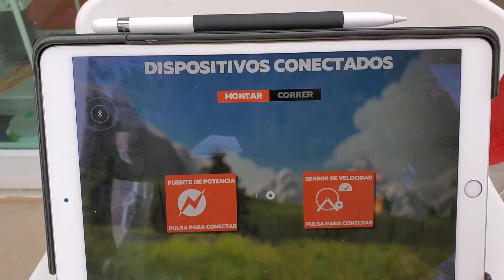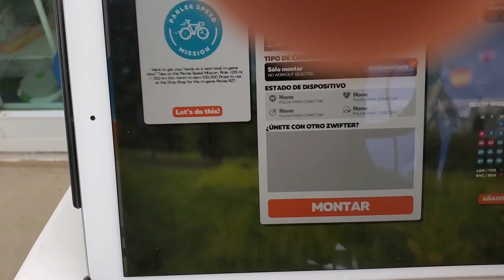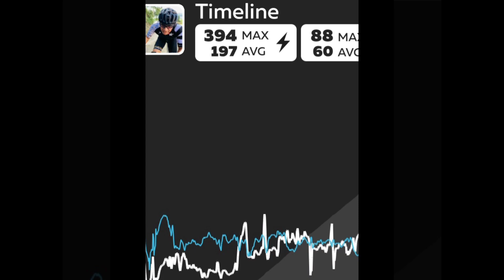Las Plataformas virtuales... LLEGARON PARA QUEDAESE?